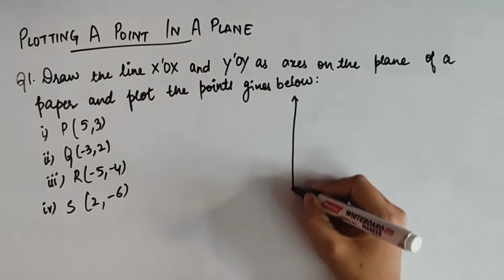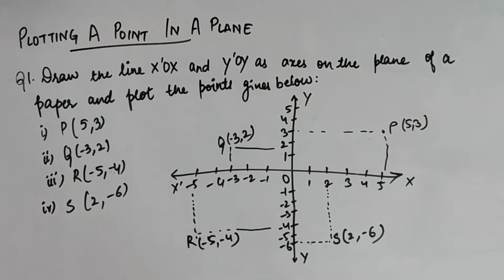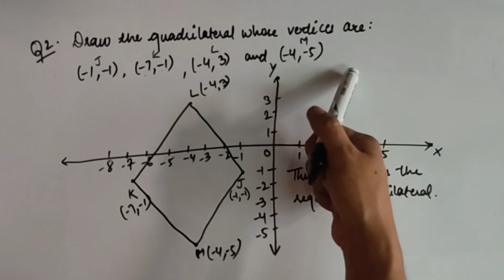Coordinate Geometry - Ep03 | Class 9 | Maths | NCERT | Full Explanation in Hindi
Hey!

In this video you will learn about the Chapter 3  Coordinate Geometry of Class 9 in detailed manner.

Regards
Pen N Duster

For any doubt, you can ask on Instagram